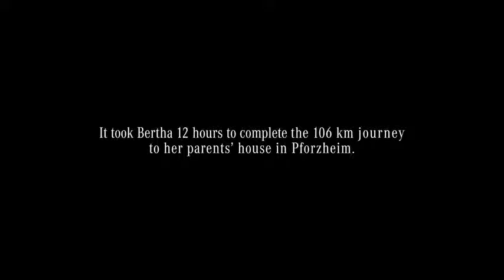Mercedes Benz Advertisement | First cross city car ride in the world by Bertha Benz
Bertha Benz did the worlds first cross city car ride and invention of her husband that changes the world for ever

PS : Received as forward